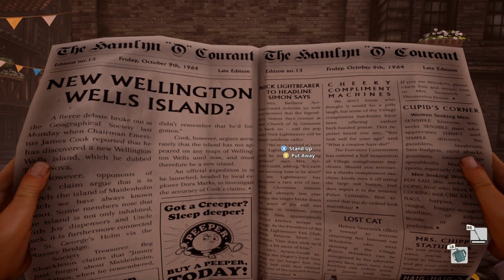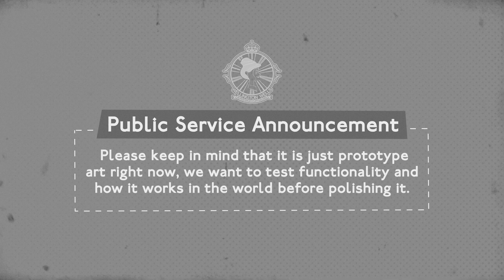We Happy Few - The Maidenholm Update (Game Update)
Maidenholm is the second major content update to come to We Happy Few and adds a brand new island and several frequently requested features such as the ability to choose between different types of playstyles. Players can now select from the Birdwatcher, Downer, or Vigilante playstyles to adjust the game’s overall difficulty and even remove the survival mechanics entirely in the case of Birdwatcher. Additional improvements include multiple save slots, new encounters, procedural music implementation, and support for distinct regions within the Garden District.
The Maidenholm Update is live now on PC (Steam and GOG) and will be coming to Xbox One soon. Find the full patch notes here.